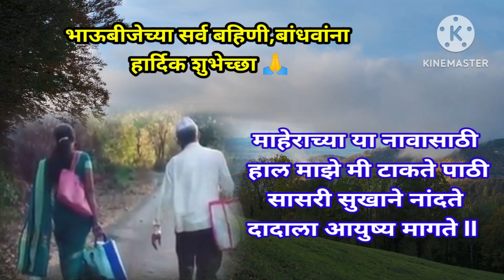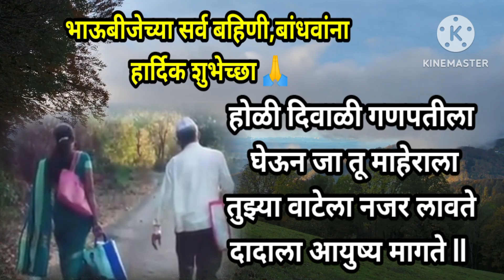भाऊबीज निमित्त भावा_बहिणींच्या नात्यावर भावस्पर्शी गीत❤️ bhakti Marathi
भाऊबीज निमित्त भावा_बहिणींच्या नात्यावर भावस्पर्शी गीत❤️ bhakti Marathi ‎@SANTKRUPA